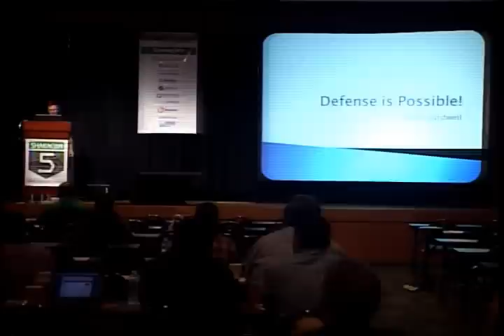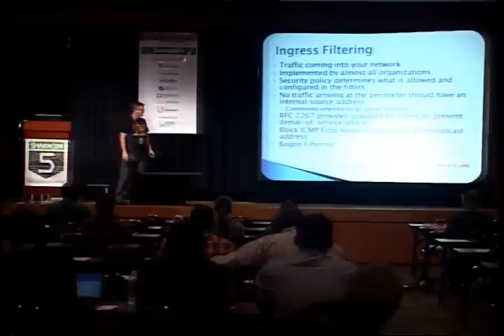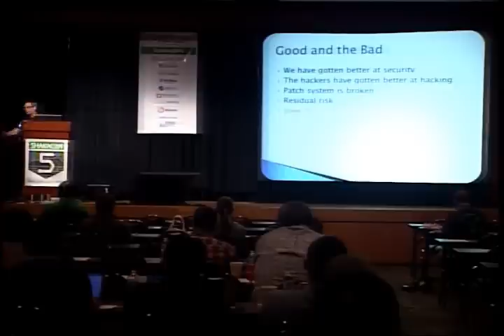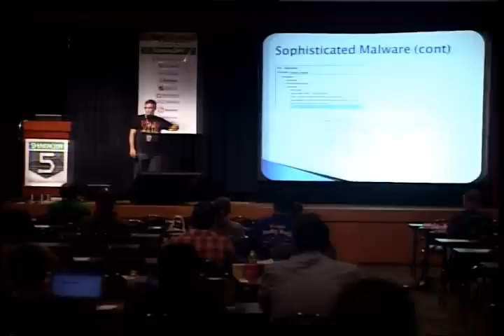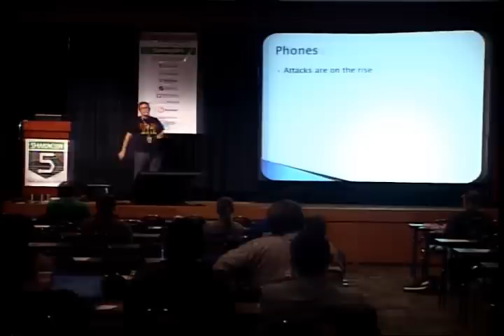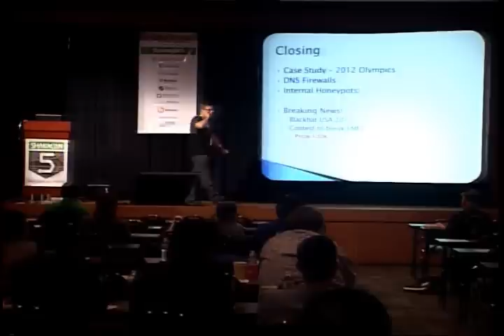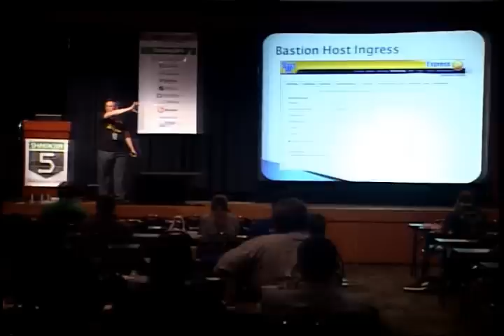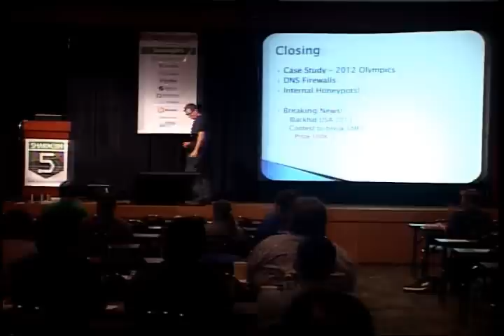Defense is Not that Hard, so Why is No One Doing it Right? - Kevin Cardwell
According to the Verizon data breech report 90% of the attacks were not that difficult, and would have been prevented with practical security fundamentals, yet, we continue to see all of these large companies failing at the fundamentals of defense? Why! In this presentation I will discuss the importance for developing robust ingress and egress filtering to mitigate the threat of sophisticated malware. I will discuss the steps you need to take to defend from the majority of the known attacks. I will show the need and importance for analyzing your systems live memory. The talk will conclude with the importance of adding hardware based protection to your defenses. It is time we test the skills of the hacktivists and start at least doing the fundamentals right.